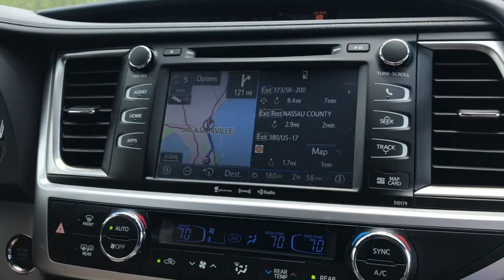Finally Florida/Mystery youtuber revealed!!!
Our final leg of the trip.  Our meet-up with Ronnie from Southern Food Junkie and a visit to Disney Springs.